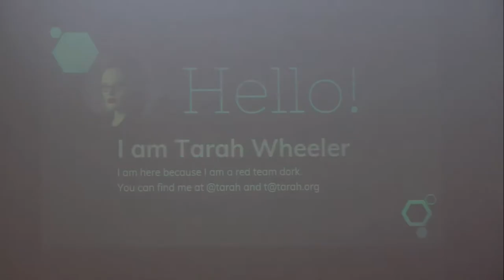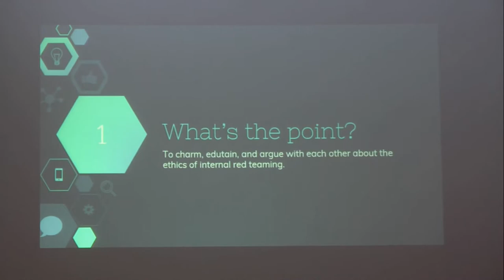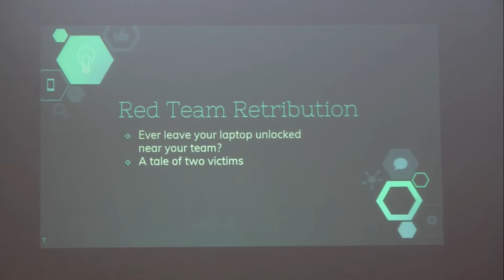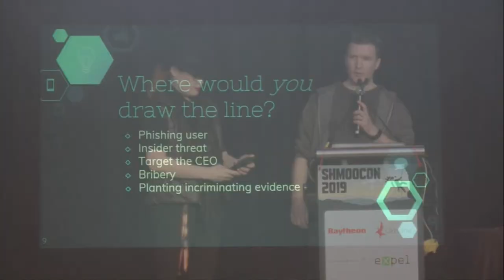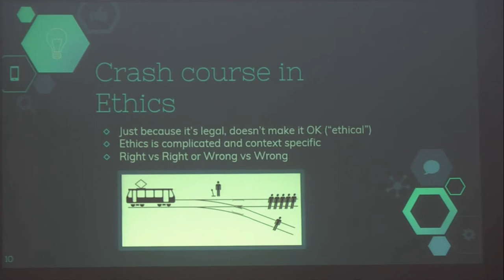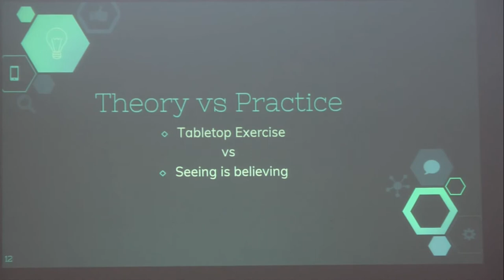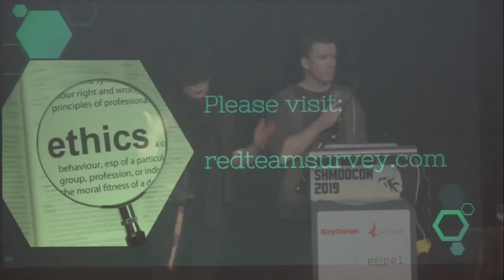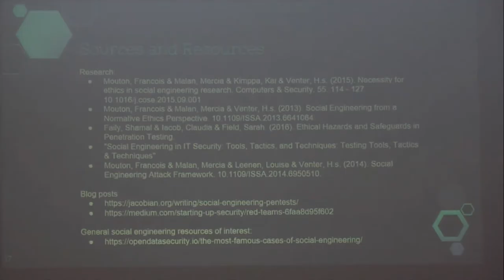Équipe Rouge: The Ethics of Prosecuting An Offensive Security Campaign - Tarah Wheeler & Roy Iversen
Firetalk #3, isolated from video "FireTalks part 1 of 2"

Those of us who conduct offensive security campaigns use all the tactics of cyberwarfare. We prepare, gather information, engage the enemy, attack and capture objectives, and celebrate victory. While there are technical specifications about best practices in offensive security methods, our industry is lacking on ethical guidance. Most available literature and discussion at best focus on the legal issues and rarely or never discuss the role of ethics in our profession.

We need to discuss the effects of red team tactics on internal company morale. What does it mean to lie, cheat, and steal when engaging in testing a company’s defenses, and is it smart to permit employees of a company to deceive others? Are there ways to avoid detrimental effects to the perceived integrity of the security professional? We will describe the conduct of an ethical red team engagement, and the parts best reserved for external and third-party engagements.

Tarah Wheeler (@tarah) is an information security researcher, political scientist in the area of international conflict, author, and poker player. She is Senior Director, Data Trust & Threat and Vulnerability Management at Splunk, as well as Cybersecurity Policy Fellow at New America. She is a cybersecurity expert for the Washington Post and a Foreign Policy contributor on cyber warfare.

Roy Iversen is Director of Security Engineering & Operations at Fortalice Solutions where he leads a team of security engineers. Prior to joining Fortalice, Mr. Iversen served under the CISO as Director of Security Operations Division at the U.S. General Services Administration (GSA).